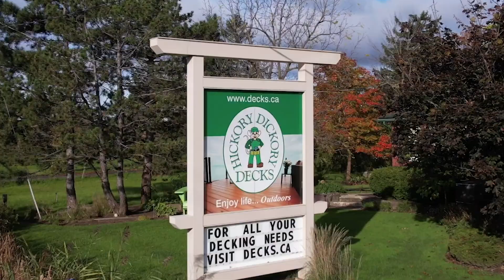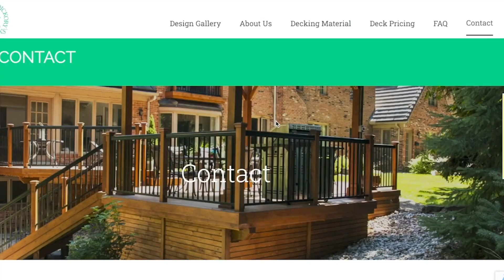Client Testimonial: Hickory Dickory Decks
Charleigh Roberts from Hickory Dickory Decks speaks about her experience working with Rocket Marketing.